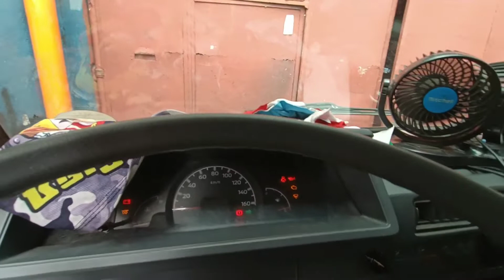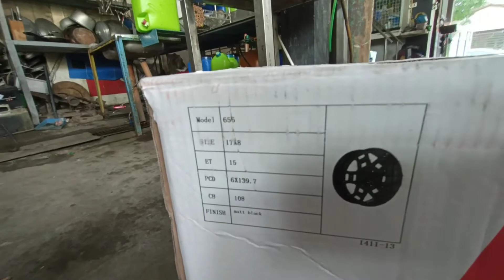mags 11 sets & tires, order ng reseller sa batangas city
maraming mags & tires order ng reseller sa batangas city